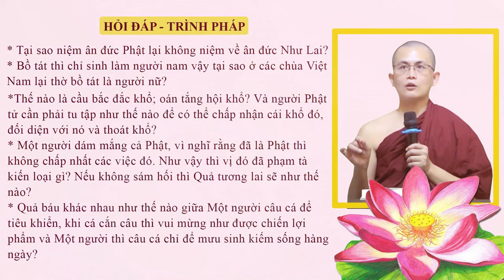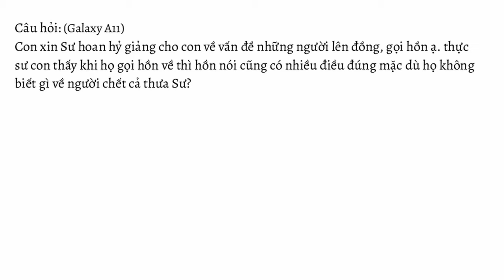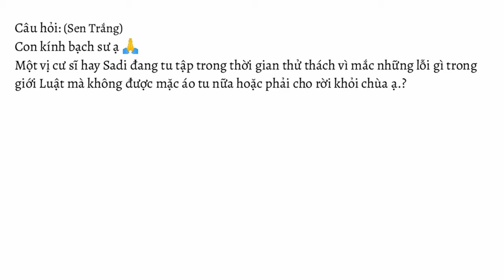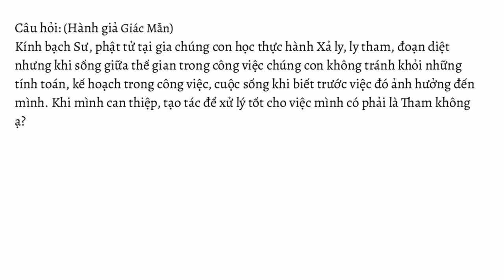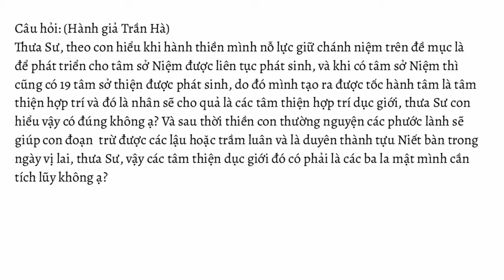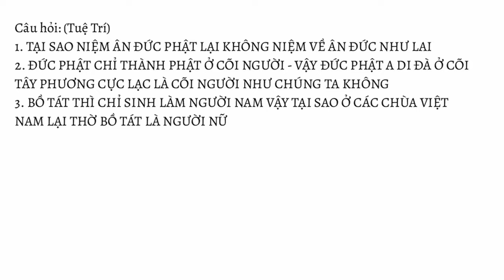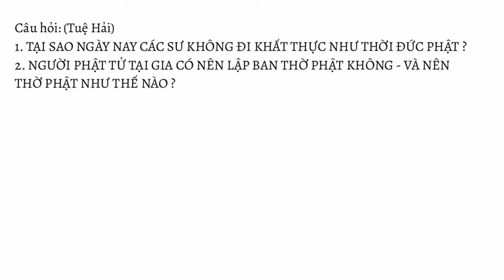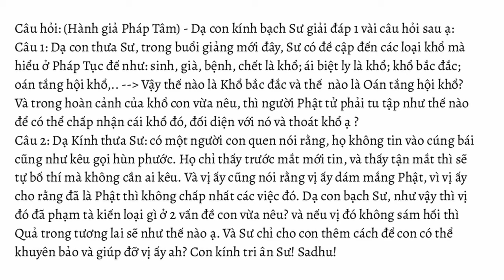HỏiđápTrìnhpháp số 02.22 ngày 12.11.2022 | Sư Thanh Minh | Chùa Phúc Minh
Hỏi đáp - Trình pháp | Sư Thanh Minh | 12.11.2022 | Chùa Phúc Minh
☀️ Chuyên mục Hỏi đáp - Trình Pháp được trích trong buổi giảng pháp Sư Thanh Minh đã thuyết ngày 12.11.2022 với chủ đề Đại Kinh Sư tử hống (phần 1) - 10 năng lực trí tuệ cao thượng của Đức Phật. Để xem lại toàn bộ bài pháp này, Quý Phật tử nhấp vào link sau

Danh sách các câu hỏi hoặc vấn đề chính trong câu hỏi của các Phật tử, hành giả:
00:00 Intro
00:21 Lấy cây từ khu rừng nhỏ có phạm giới trộm cắp không?
01:30 Chùa có được xây dựng trên phần đất bị cấp nhầm cho chủ sở hữu khác không?
03:00 Tỳ kheo có được dạy cư sĩ thần thông?
05:11 Vì sao những người lên đồng có thể biết nhiều về người chết?
6:26 Về những điều kỳ điệu khi niệm ân Đức Phật
08:01 Về việc xin xuất gia
09:03 Quả báo từ việc câu cá tiêu khiển
10:40 Những lý do khiến người cư sĩ, sadi rời chùa
13:15 Cách giữ chữ Hiếu khi không ở gần cha mẹ
15:20 Muốn làm tốt việc gì có phải là tâm tham
17:25 Cách niệm Ân Đức Phật đúng
19:22 Nghiệp gì dẫn đến việc có người gây khổ cho mình
23:00 Ánh sáng khi thiền phát triển nhất như thế nào?
24:35 Về tâm thiện khi hành thiền
25:49 Về việc niệm tâm trong đời sống hàng ngày
27:02 Tại sao Niệm Ân Đức Phật không niệm Ân đức Như Lai
28:00 Đức Phật A di đà thành Phật ở cõi người đúng không ạ?
30:30 Vì sao các chùa Việt Nam lại thờ Bồ tát là người nữ?
32:57 Vì sao ngày nay các sư không đi khất thực như thời Đức Phật
34:53 Người Phật tử tại gia có nên lập bàn thờ Phật và nên lập như thế nào ạ?
37:00 Thế nào là Cầu bất đắc khổ, Oán tăng hội khổ?
38:38 Phật tử nên làm gì với những nỗi khổ trong đời
39:50 Dám mắng Phật có quả báo gì?